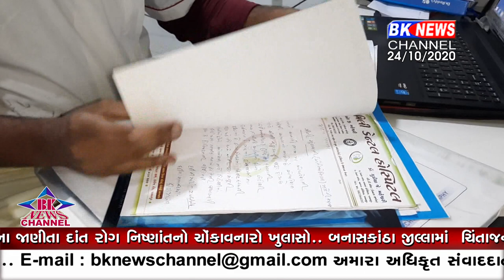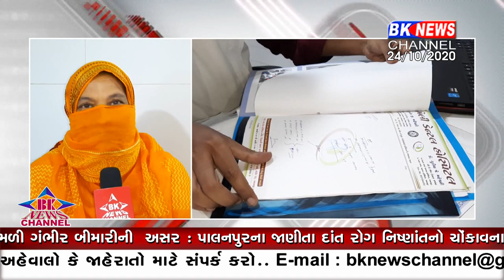કોરાના સંક્રમણ થી સાજા થયેલા દર્દીઓને દાંતા ના જડબાના રોગની બીમારી જોવા મળી છે..